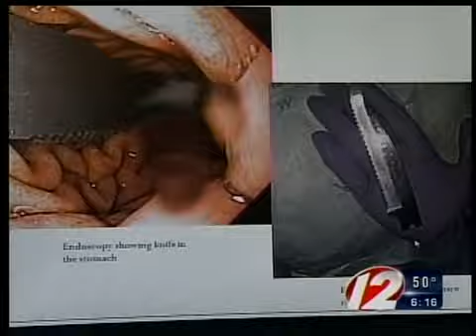RI hospital study receives national attention